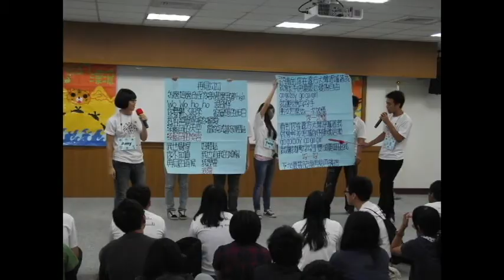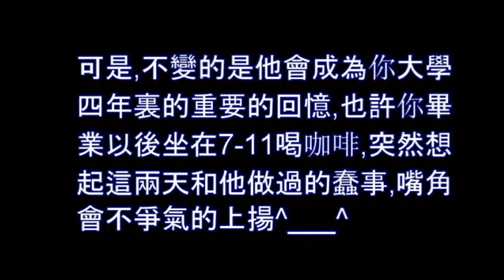高師地理│《106的奇幻漂流》 迎新宿營回顧影片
高師地理NKNUGEO│《106的奇幻漂流》 迎新宿營回顧影片

活動時間:2013/10
工作人員:104級迎新宿營工作團隊
總召組: 孔祥泰 陳沛羽
by國立高雄師範大學地理學系系學會